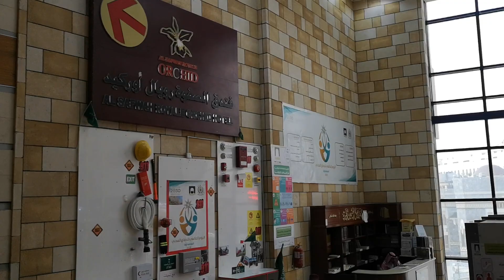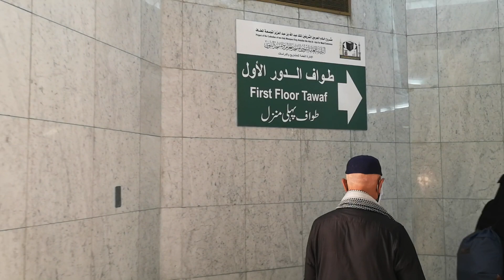SUASANA DI TINGKAT 1 MASJIDILHARAM UNTUK BERTAWAF SUNAT ATAU BERSOLAT FARDHU - 13 JANUARI 2022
SUMBANGAN INFAK PEMBANGUNAN CHANNEL AGAMA IC SHARE INI.

MAYBANK
SAIFZAZA INSPIRATION ENTERPRISE

Hubungi:
UST HJ SAIFULLAH BIN MOHD NASRI

📢 INFAK SUBUH HARIAN bagi MENDIRIKAN RUMAH ALLAH TAALA

✅ Rasulullah S.A.W bersabda:- "BARANGSIAPA YANG BERINFAK UNTUK MEMBANGUNKAN RUMAH ALLAH DI MUKA BUMI, NESCAYA ALLAH AKAN MEMBANGUNKAN BAGINYA SATU RUMAH DI SYURGA" (Hadis Riwayat Al Bukhari dan Muslim)

MAYBANK
SAIFZAZA INSPIRATION ENTERPRISE

REF: INFAK RUMAH ABADI

🤲🏼 Saya doakan anda diberkati usia dan kehidupan bersama seluruh ahli keluarga tercinta. Amin...

Hubungi:-
UST HJ SAIFULLAH NASRI

BADAL UMRAH 2021

ARWAH MAKCIK AKAK TAK PERNAH BUAT UMRAH, JADI AKAK BUATKAN BADAL UMRAH UNTUK ARWAH, SEMOGA ARWAH  TENANG DISANA

"TERIMA KASIH SZ INSPIRATION (UST HJ SAIFULLAH NASRI) URUSKAN BADAL UMRAH UNTUK ARWAH MAKCIK" (Pn Alin - Ipoh)

Setakat harini lebih dari 100 slot BADAL UMRAH telah ditempah oleh jemaah kami

📲 RM699 ALL IN

✅ Anda akan perolehi:-
1️⃣ GAMBAR PELAKSANAAN
2️⃣ SIJIL PREMIUM UKIRAN KAYU EKSKLUSIF MAKKAH

AQIQAH PKP 2021
(1 Sep 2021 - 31 Dis 2021)

✅ Diuruskan Oleh: SZ INSPIRATION ENTERPRISE

🕋 RM499/1 Kambing

Kita akan berikan:-
📲 VIDEO PELAKSANAAN
📲 GAMBAR PELAKSANAAN
📲 SIJIL UKIRAN KAYU EKSKLUSIF MAKKAH
📲 AIR ZAMZAM
📲 RADIO DIGITAL ALQURAN BERNILAI RM80 (TERHAD KEPADA 10 YANG TERAWAL DAN SELAGI STOK MASIH ADA)

Berikan saya...
1️⃣ NAMA PENUH ANAK
2️⃣ NAMA WARIS
3️⃣ ALAMAT PENUH RUMAH BESERTA POSKOD)
4️⃣ NO TELEFON
5️⃣ RESIT PEMBAYARAN

BADAL HAJI 2022

ADAKAH ANDA MEMPUNYAI IBU ATAU AYAH YANG MASIH BELUM MENGERJAKAN HAJI?

📌 RM3200.00 💸

✅ Pembayaran merangkumi.
1️⃣ Upah BADAL HAJI
2️⃣ Upah BADAL UMRAH
3️⃣ Covid19 Swab Test
4️⃣ Penempatan di Arafah dan Mina
5️⃣ Bayaran kelulusan visa muassasah untuk BADAL HAJI

➡ APA YANG AKAN DIBERIKAN kepada para waris...??...
1. 1 x BADAL HAJI
2. 1 x BADAL UMRAH
3. 1 x SIJIL BADAL HAJI UKIRAN KAYU EKSKLUSIF dari TANAH SUCI
4. 1 x SAGUHATI (SEJADAH/TASBIH)
5. 1 x ZAMZAM
6. TAHLIL MAKKAH
7. TAHLIL MADINAH
8. BACAAN YASIN MAKKAH
9. BACAAN YASIN MADINAH
10. MAJLIS KHATAM AL-QURAN MAKKAH
11. RADIO DIGITAL ALQURAN 16GB (BAHARU)

*AMALAN YANG MEMBUAT PAHALA KITA TERUS MENGALIR*...

SZ INSPIRATION telah mengadakan program wakaf al-quran HARAMAIN untuk diniatkan atas diri anda, ibu bapa dan para arwah yang telah kembali kerahmatullah...

Satu AlQuran hanya RM60
Satu Ikat Kerusi Lipat hanya RM60
Satu Kerusi Roda hanya RM500

JOM DAPATKAN PERKHIDMATAN DAN PRODUK-PRODUK TERBAIK daripada SAUDAGAR HARAMAIN UST SAIFULLAH NASRI

PERKHIDMATAN
1️⃣ UPAH BADAL HAJI 2022 (TELAH DIBUKA UNTUK PENDAFTARAN)
2️⃣ UPAH BADAL UMRAH 2021 (SEPANJANG TAHUN)
3️⃣ AQIQAH & QURBAN di MAKKAH (SEPANJANG TAHUN)
4️⃣ WAKAF AL-QURAN,  KERUSI LIPAT & KERUSI RODA di MASJIDILHARAM MAKKAH & MASJID AN NABAWI MADINAH
5️⃣ KELAS MENGAJI KANAK2 & DEWASA KIASZI (KELAS INTENSIF ALQURAN SZ INSOIRATION)
6️⃣ INFAK SABIL MAKKAH MADINAH (SETIAP JUMAAT)
7️⃣ SEWAAN BILIK SEMINAR & BILIK VIP INSPIRATION CENTRE BANGI
8️⃣ DAFTAR UMRAH ANDALUSIA TRAVEL (AKAN DIBUKA TAK LAMA LAGI)
9️⃣ INFAK WAKAF PERIGI DI KEMBOJA 2021
🔟 CERAMAH AGAMA, KULIAH2, TAZKIRAH di MASJID SURAU, BADAN KORPORAT, NGO2, BADAN2 KEBAJIKAN DLL
1️⃣1️⃣ KURSUS INTENSIF HAJI & UMRAH SELURUH MALAYSIA
1️⃣2️⃣ SEMBELIHAN KAMBING, KERBAU, LEMBU & UNTA (MALAYSIA & MAKKAH)
1️⃣3️⃣ INFAK SEDEKAH PEKERJA MASJIDILHARAM DSN MASJID AN NABAWI
1️⃣4️⃣ MAJLIS YASIN DAN TAHLIL MAKKAH

PRODUK-PRODUK
1️⃣ KURMA AJWA MADINAH
2️⃣ KURMA SAFAWI MADINAH
3️⃣ KURMA AMBAR MADINAH
4️⃣ AIR ZAMZAM 150ML, 500ML & 2 LITER
5️⃣ AIR LEMUJU SABAK BERNAM
6️⃣ RADIO DIGITAL AL-QURAN + KOLEKSI CERAMAH + NASYID
7️⃣ UNIVERSAL ADAPTER
8️⃣ PELITUP MUKA (MASK) DESIGN RAUDAH MADINAH
9️⃣ MINYAK ZAITUN TURKI
🔟 ZIKIR TAWAF & SAIE
1️⃣1️⃣ AL-QURAN CETAKAN MADINAH BESAR DAN KECIL
1️⃣2️⃣ HATI UNTA ASLI MADINAH
1️⃣3️⃣ DURIAN MUSANG KING / D24 / XOX / IOI DLL
1️⃣4️⃣ MADU YAMAN ASLI
1️⃣5️⃣ GULA O (TERBAIK UNTUK ANDA)
1️⃣6️⃣ MADU KELULUT ASLI
1️⃣7️⃣ TERMOMIX (BIBIK TERBAIK DI DAPUR)